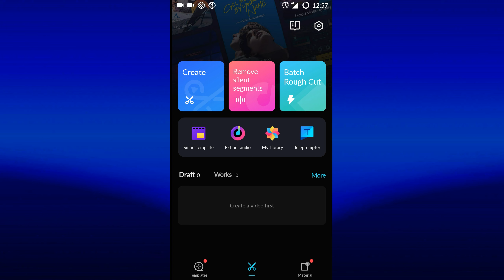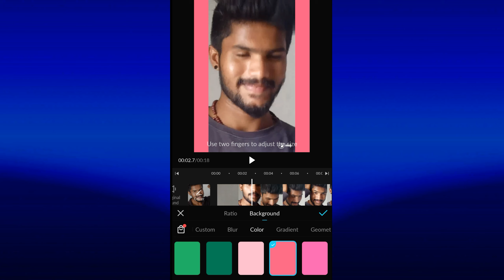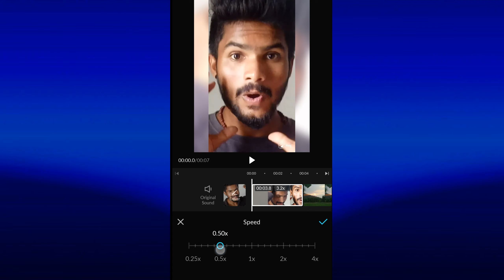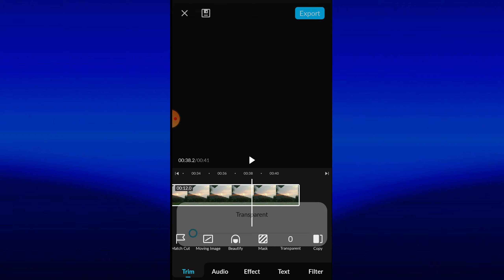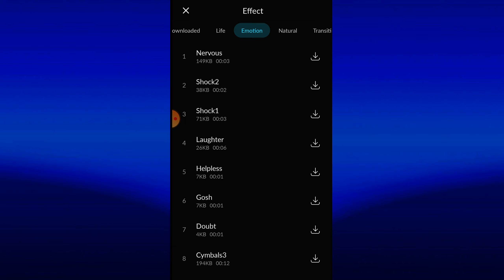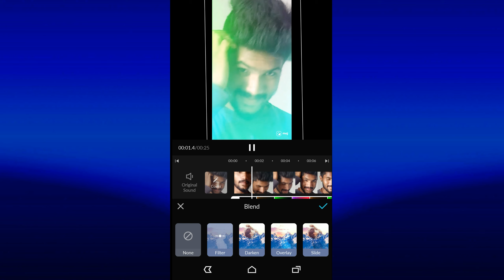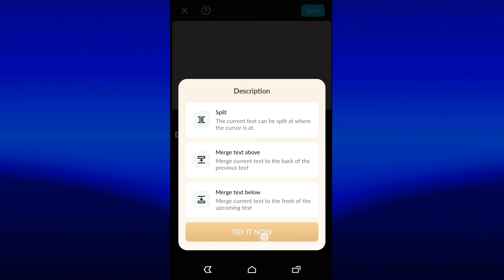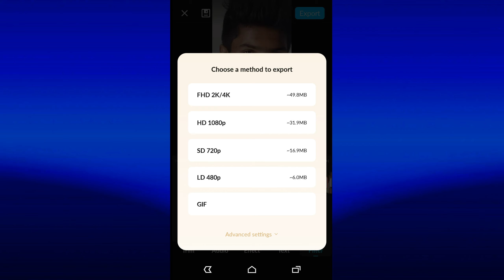How To Use Magic Video Maker \ Magic Video Maker - Video Editor With Music | Magic Video Maker Tamil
Magic video maker editing in tamil

Magic Video Maker Full Tutorial In Tamil

Keywords💥

4k video editor app
magic video maker 4k
android 4k video editor
full hd video editor
multiple music
multiple layer
multiple video editor